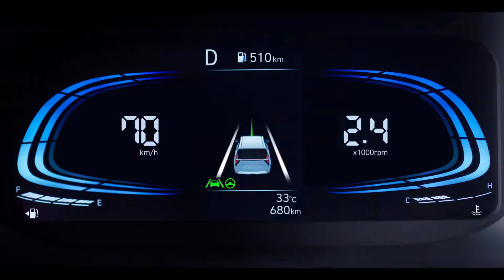Minivans Are Getting Upgraded with 2023 Hyundai Stargazer!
For 2023, the Stargazer reveals an all-new design in a compact MPV body that's designed for the utilitarian streets of Indonesia, its target market. As a product of modern Hyundai's global portfolio, it compliments a massive dose of style with a high quantity of value. Starting with the fact that this offers three rows of seats. An option of captain's chairs in the second row will bring the passenger count from seven to six. On the styling front, the Stargazer fronts a horizontal daytime running light pattern to symbolize Indonesia's location on the equator. An H-shape lamp runs across the back to signify this is a Hyundai from afar. Completing the look is a choice of wheels that can be had with a bladed heptagonal design.